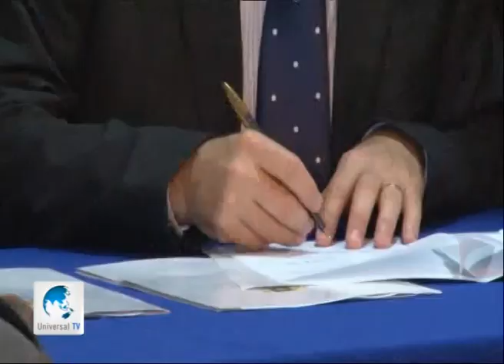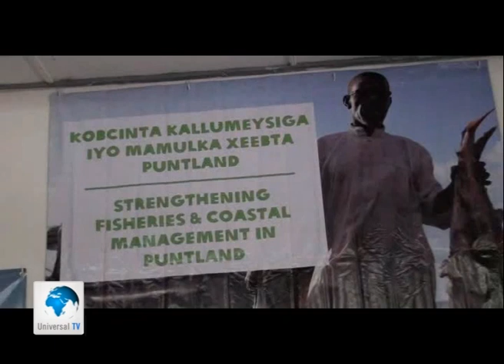Warka 23 06 2014